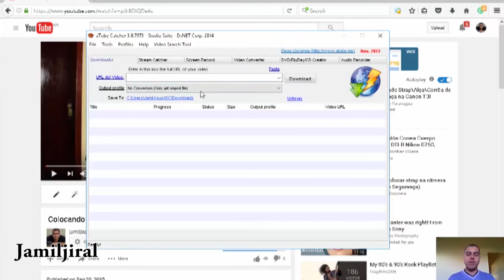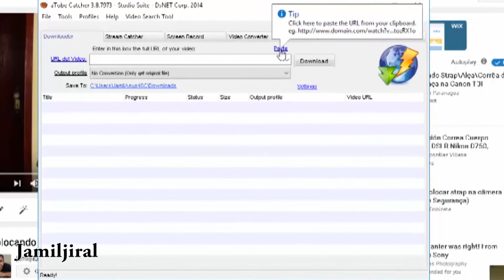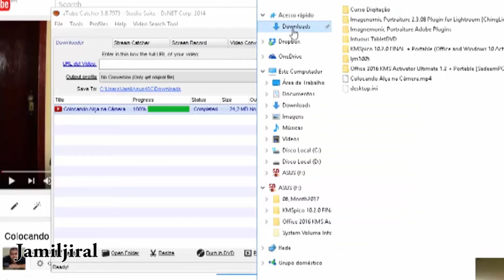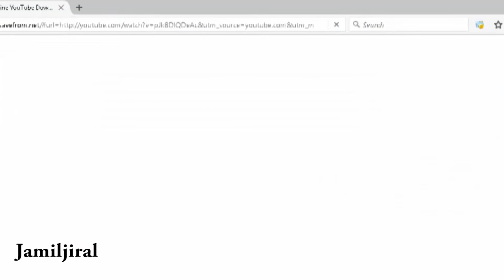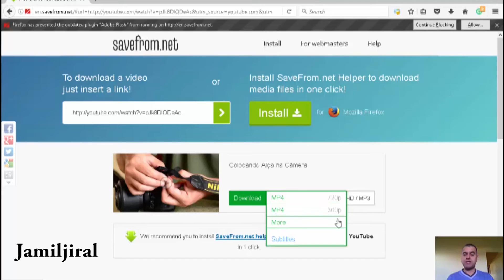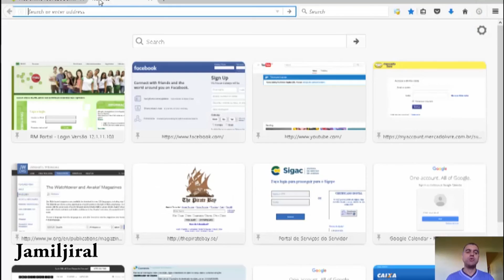Como baixar vídeos do Youtube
Esse vídeo demostra como baixar vídeos do Youtube: 1° Usando um programa gratuito e 2° usando um navegador de internet.